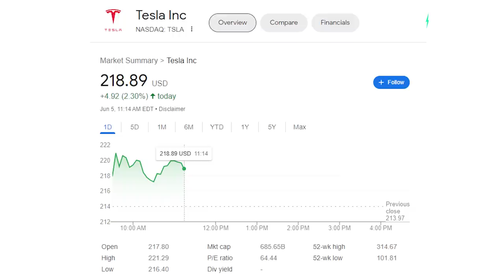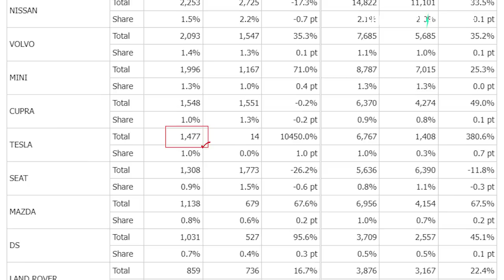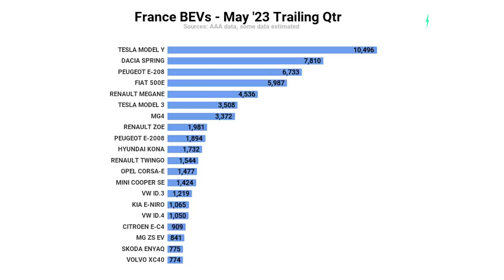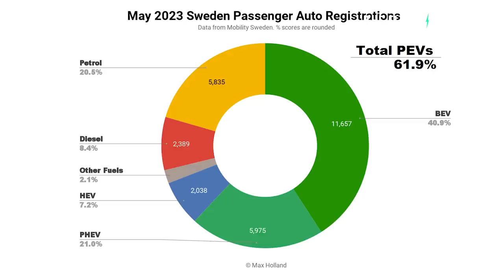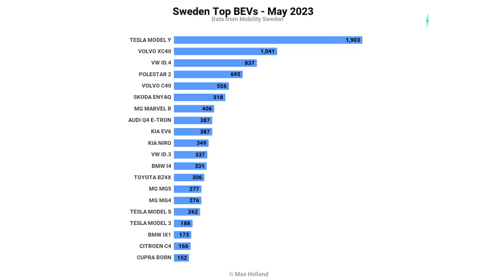Another European nation on verge of Norway-like EV takeover; Tesla sales up 359%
Tesla Roadster will make ICE supercars feel like a steam engine with a side of quiche